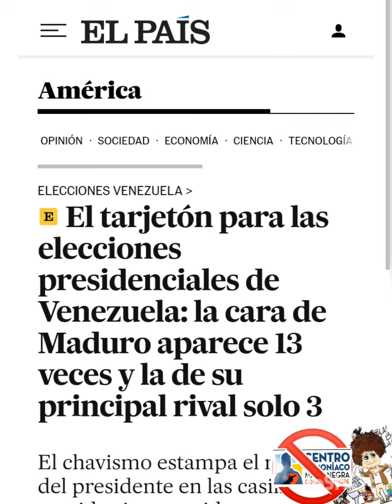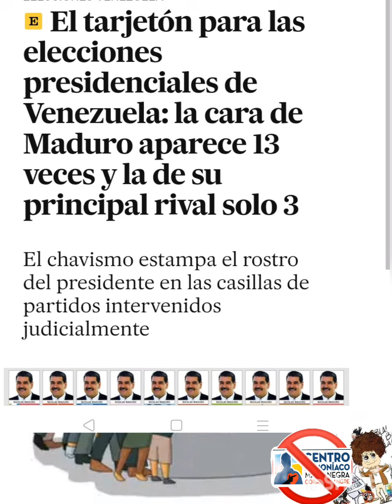CONTINÚA MADUROLANDIA 🍌🎪🤡 sigue en el poder el Dictador NicolasMaduro 💀🍌